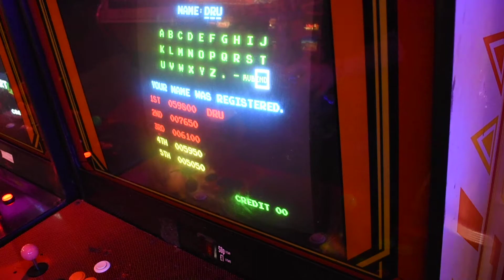Friday night at Astro City, Southend. Donkey Kong - Part 02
Just me playing around on the Nintendo arcade classic Donkey Kong, these are note my highest scores, I will try harder soon.